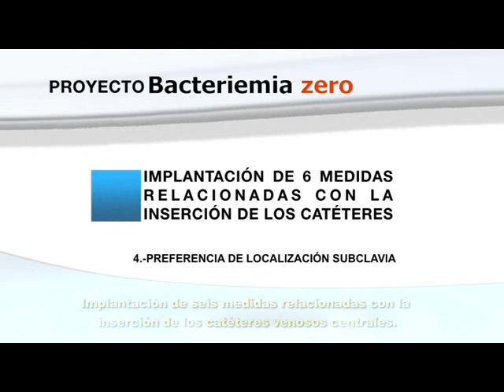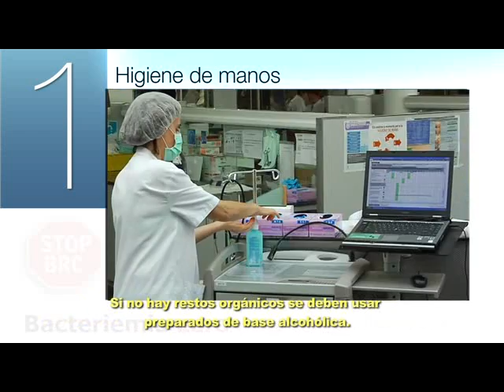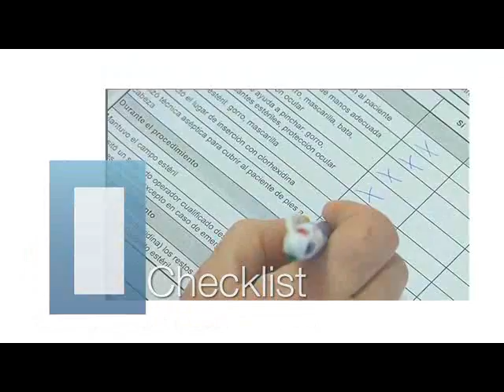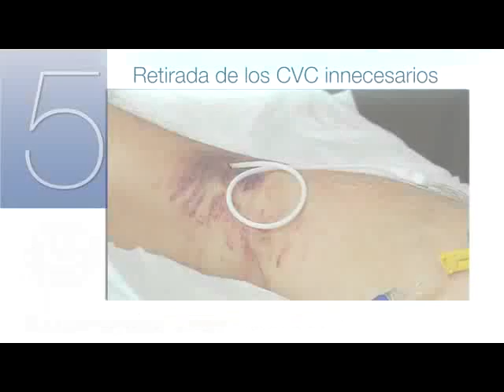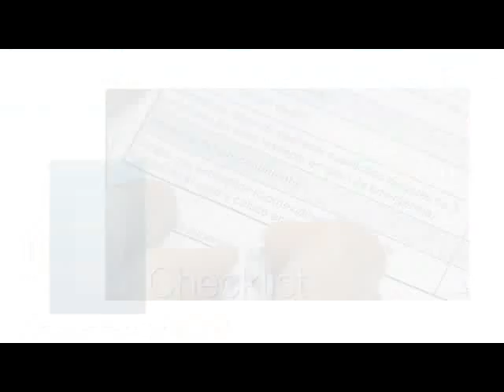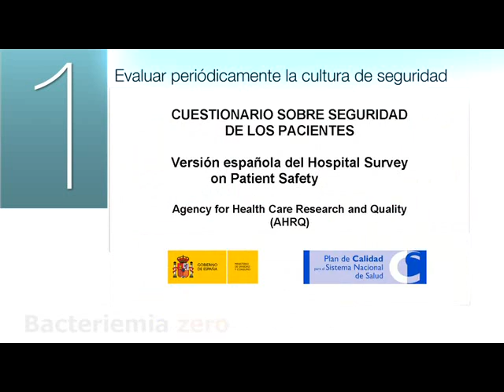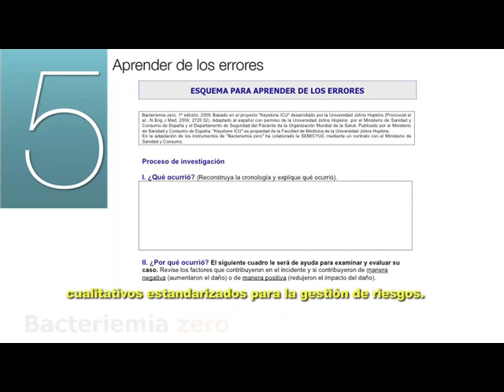Bacteriemia Zero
La Agencia de Calidad, en colaboración con la OMS, ha puesto en marcha un proyecto de demostración a nivel del SNS para la prevención de las infecciones relacionadas con los catéteres centrales en las unidades de cuidados intensivos (UCI).
El proyecto, liderado por la SEMICYUC en coordinación con las CCAA, utiliza una estrategia multifactorial basada en la experiencia llevada a cabo en Michigan por el Dr. Peter Pronovost de la Universidad Johns Hopkins.
Crear una red de UCI que apliquen prácticas seguras de efectividad demostrada y promover una cultura de seguridad en las UCI del SNS son otros objetivos fundamentales del proyecto.